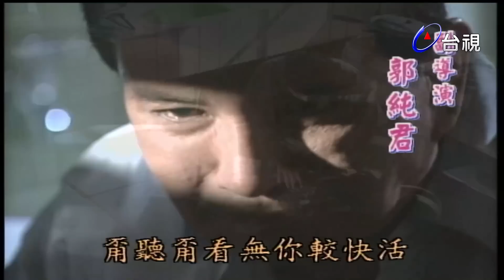碎心戀 第 37 集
演員:梅嫦芬 曾振家 玉尚 秋乃樺 楊淇 陳瓊美 小戽斗 張龍 柳丁